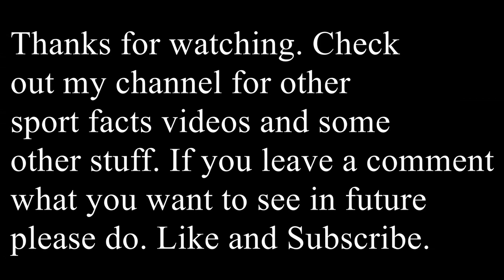South Pacific Games 1987 Medal Table (New Caledonia, Nouméa)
New Caledonia and Nouméa stood host for the 8th edition of the South Pacific Games 1987. This was the second time they hosted also hosting in 1966.